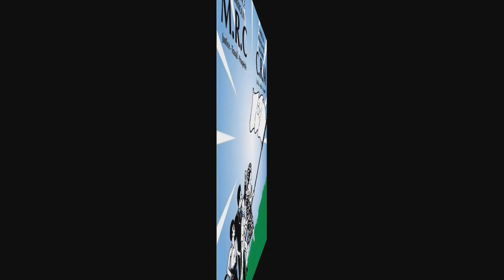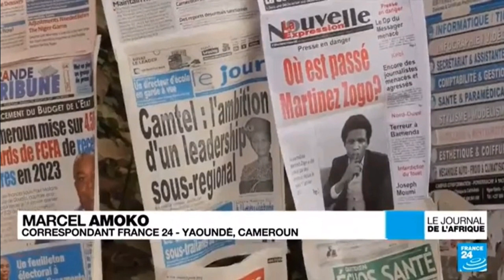⛔Ass@ssinat: le corps du journaliste Martinez Zogo vient d'être retrouvé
Ass@ssinat: le corps du journaliste Martinez Zogo vient d'être retrouvé. Tout indique maintenant que le pire est arrivé au journaliste camerounais Martinez Zogo ainsi que sa famille qui avait déjà commencé par envisager le deuil.